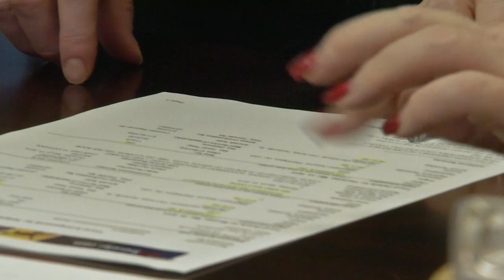2014 NASA Women's History Month Profile, Teresa Vanhooser, MSFC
While growing up in Johnson City, Tenn., Teresa Vanhooser wanted to follow her passion for mathematics. Now she's the deputy director of one of NASA's largest field centers — the Marshall Space Flight Center in Huntsville, Ala. Learn more about her story, how she was the lone female engineer in her branch when she started at NASA and how she wants to help young people develop their careers.